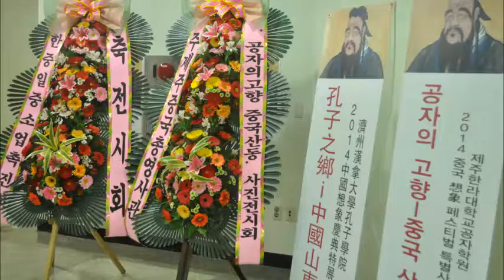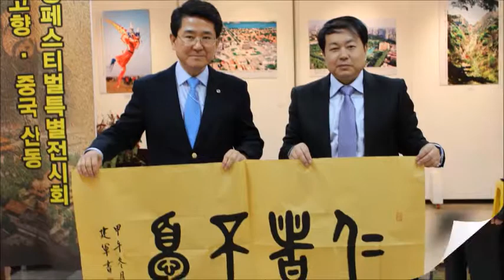Shandong, Hometown of Confucius, Photo Exhibition - Korea China Cultural Exchange